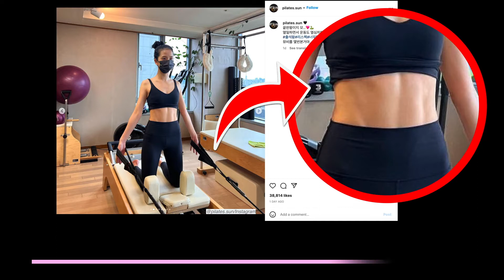BLACKPINK Jisoo ABS Breaks The Internet! What's her SECRET?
Blackpink’s Jisoo gained attention for her toned abs and slim waist as fans noticed her latest Instagram photos. What do you think is Jisoo’s secret to having toned abs and amazing figure?Fans received confirmation from her Pilates instructor Sun, who uploaded a few photos of Jisoo while she was exercising. So yes! Jisoo trains her body with Pilates. And fans went crazy over how good Jisoo’s toned eleven-line abs look. Here are more pictures of Jisoo as she trains with Pilates. Fans are in awe of her body’s strength, flexibility as well as posture. Many fans got inspired from Jisoo’s hard-earned abs saying Jisoo is body goals. Jisoo is the visual of BLACKPINK so many fans say she is really a goddess for her flawless appearance and now amazing abs. Aside from Jisoo, Blackpink members Jennie and Rosé also revealed before that they love Pilates. Many K-Pop stars like Apink’s Naeun, IZ*ONE’s Eunbi and Girls’ Generation’s Taeyeon also do Pilates. With all the benefits Pilates provides, it’s no wonder K-Pop stars are loving it! What can you say about Jisoo’s abs?